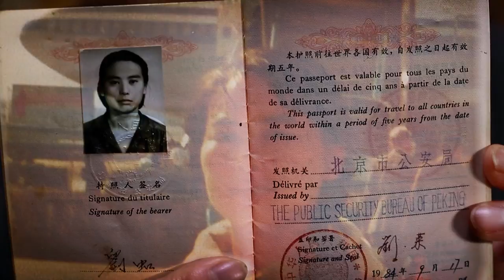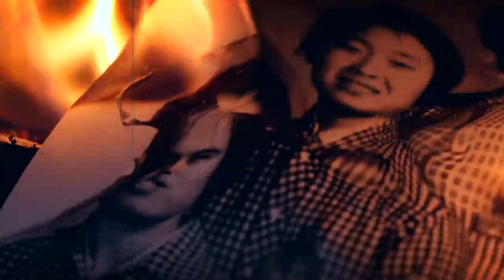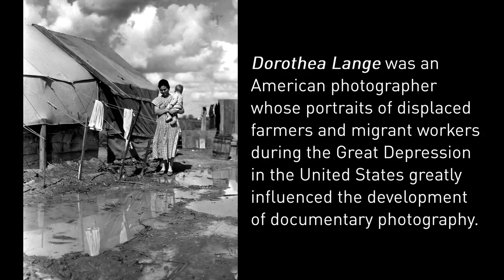Full Frame Close Up: Washing Memory into History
During China’s Cultural Revolution artist Hung Liu was sent to the countryside to work in the fields. She was there for four years under difficult working conditions; an experience that changed her forever. During that time, her art was her solace. She used what little free time she had to sketch the scenery around her.

Liu went on to study mural painting as a graduate student at the Central Academy of Fine Arts in Beijing, before immigrating to the United States in 1984 to attend the University of California. She became an Art Professor at Mills College while continuing to pursue her professional art career. She began to focus on painting obscure historical Chinese photographs. Much of the meaning of Liu’s paintings during this time period comes from the way she washes and drips linseed oil over the images, suggesting the passage of memory into history.

Recently, Liu’s subjects have emerged from American history, specifically photographer Dorothea Lange’s documentation of the American Dust Bowl during the Great Depression era. She draws many similarities between American farmers and laborers of that time to the peasants she worked alongside during the Cultural Revolution. For this work, she developed a technique of topographic realism in which the paint congeals around a webbing of colored lines, which she says, “sheds some light to the darkness.”

Full Frame recently visited Hung Liu at her studio in Oakland, CA.

Follow CGTN America:
Google+: CctvamericaTvnews

»» Watch CGTN ««